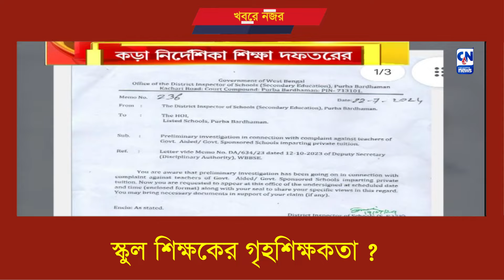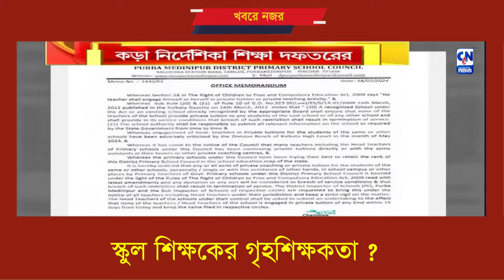স্কুল শিক্ষকের গৃহশিক্ষকতা ? | ক্যালকাটা নিউজ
স্কুলের শিক্ষক হয়ে আর গৃহশিক্ষকতা করা যাবে না। করলে যেতে পারে চাকরি। কড়া নির্দেশ শিক্ষা দফতরের। এতেও সুরাহা না হলে আদালতের দ্বারস্থ হওয়ার হুঁশিয়ারি গৃহশিক্ষক কল্যাণ সমিতির। সুরহা কি মিলবে এবার?